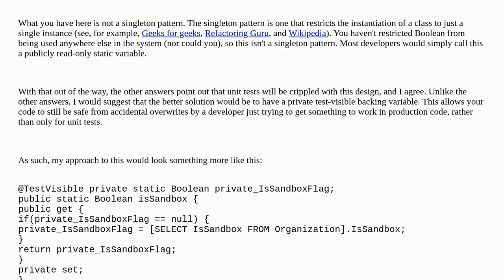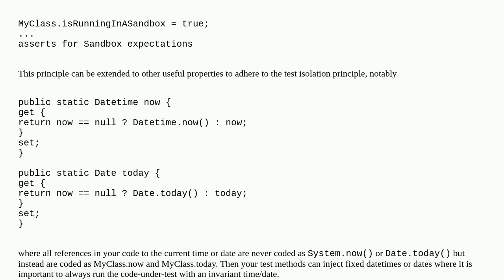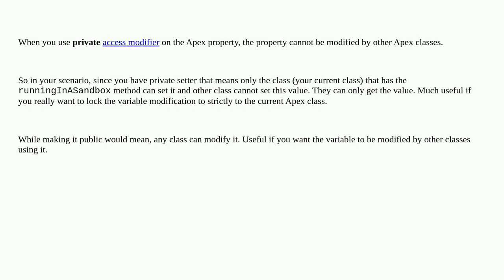Apex: when to use private set in a singleton?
A special thanks goes out to the community

  apex design-patterns